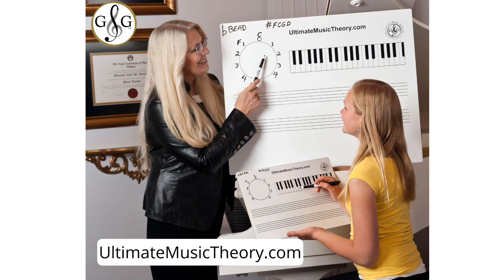Ken Lim - Ultimate Music Theory Elite Educator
Welcome to the world of learning music the fun way. Whether you are a singer, violinist, pianist or instrumentalist, music is a universal language. Without understanding the basic in the written language of music how can we communicate effectively? The solution is learning music theory the UMT way. Learn more as you watch the video.

for more details of the full course and available courses.